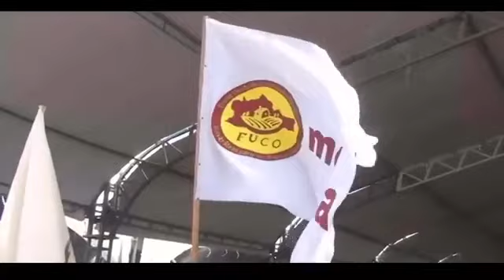Claudia Sheinbaum Pardo Asamblea Informativa en Santo Domingo Tehuantepec, Oaxaca 📢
Invítame un Café Cuenta de Débito Mercado Pago CLABE  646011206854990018 Banco STP Nombre Roberto Jiménez M.

Aportaciones al canal OXXO SPIN CLABE 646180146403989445 a nombre Roberto Jiménez M.

Gracias